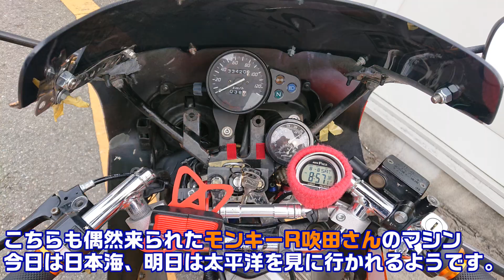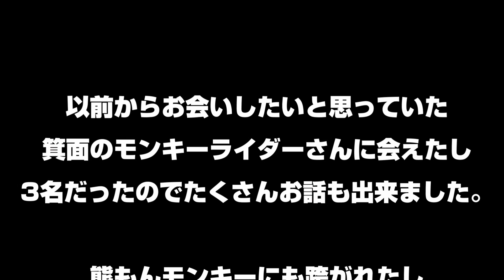モンキーでツーリング 京都美山方面へ